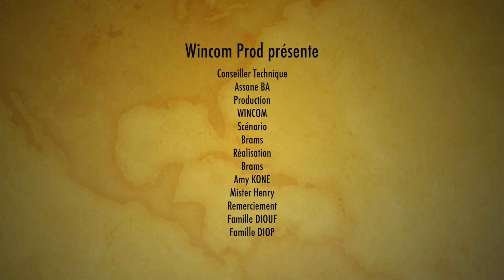Minena Ndakarou - Reuthiou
L'artiste des artistes nous fait vivre des moments de joie et de délire à travers des thèmes très importants.
Production : WINCOM
Scénario - Réalisation : BRAMS